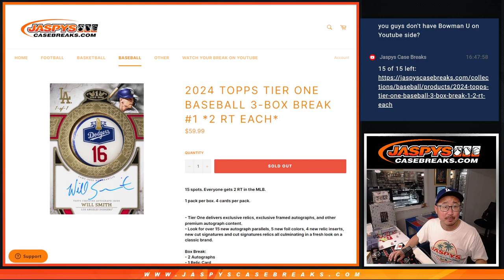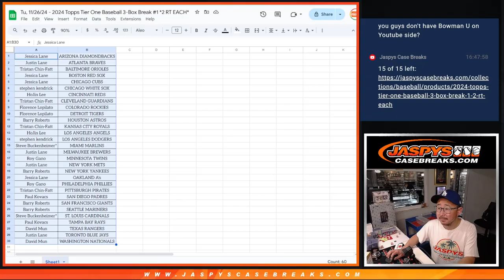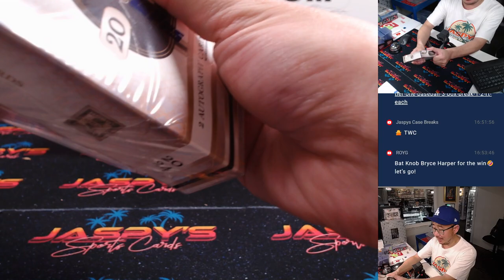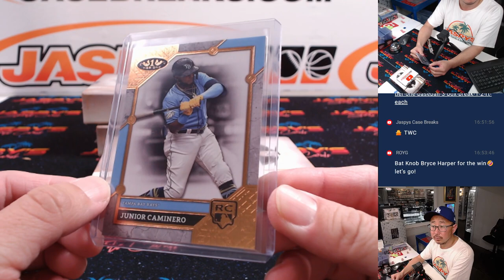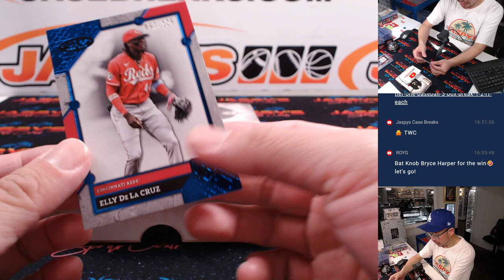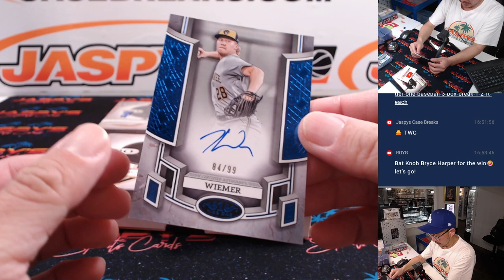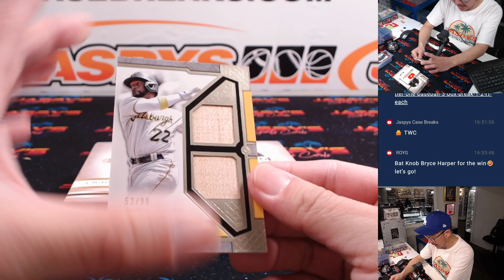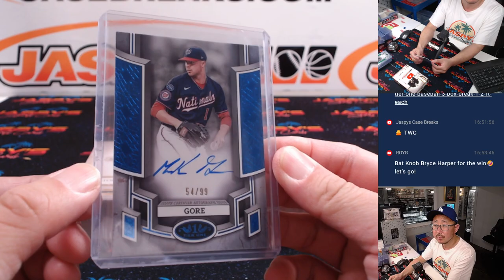Tu, 11/26/24 - 2024 Topps Tier One Baseball 3-Box Break #1 *2 RT EACH*